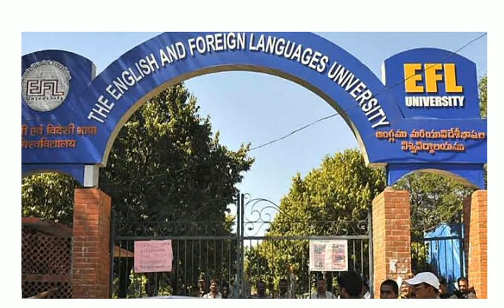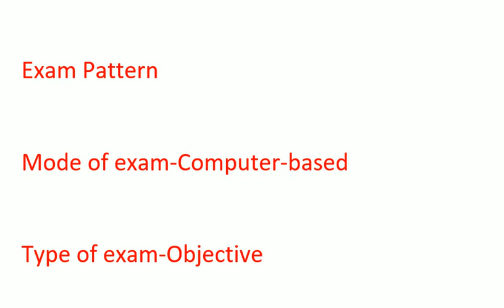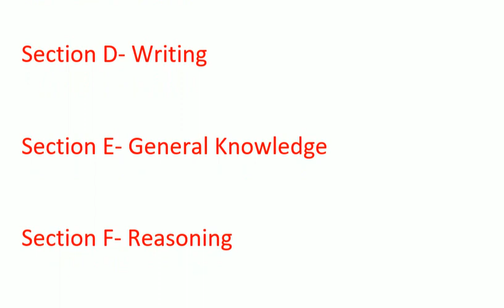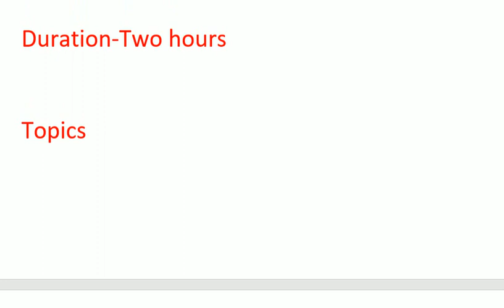Crack EFLU BA(Hons)English -2019....New exam Pattern